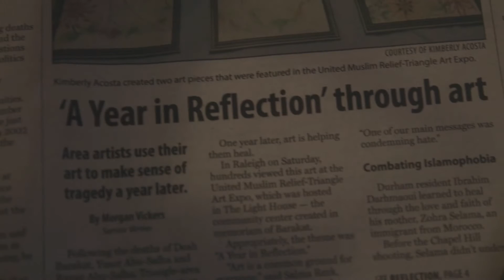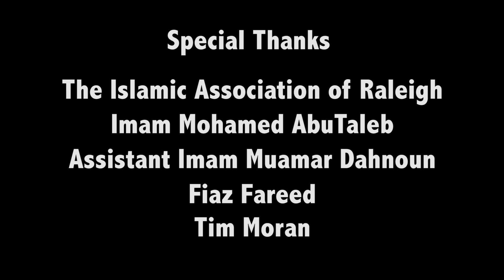Pilgrimage Episode Three : Islam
We visited the Islamic Association of Raleigh for this episode and interviewed Assistant Imam Muamar Dahnoun and spoke with the outreach coordinator, Fiaz Fahreed.
This was produced for UNC Student Television.
Executive Producer, Elaine Lanze
Cinematographer, Andrew Allen
Production Crew, Catherine Dicus